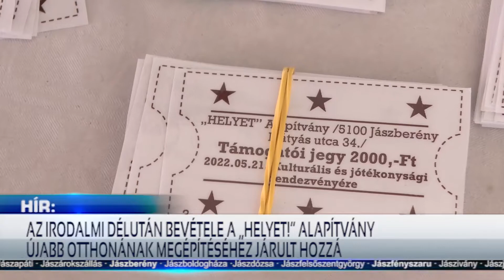JÓTÉKONYSÁGI IRODALMI MŰSORT RENDEZTEK JÁSZBERÉNYBEN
Az Eszterházy Károly Katolikus Egyetem Dísztermében május 21-én A Helyet Alapítvány támogatására jótékonysági irodalmi műsort rendeztek, melyben Rékasi Károly színművész és Magyar Anita költő Karinthy Frigyes gondolataiból idéztek.